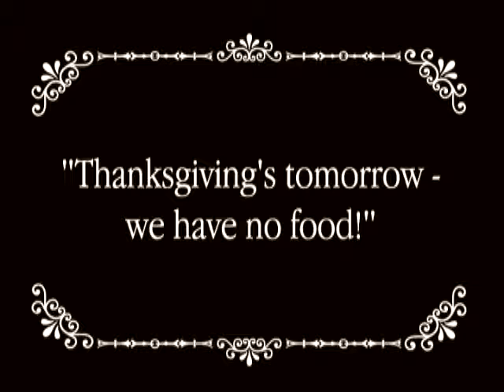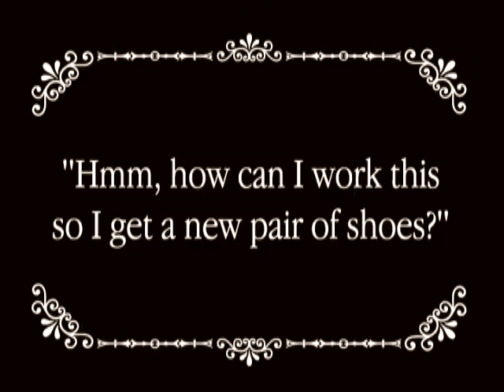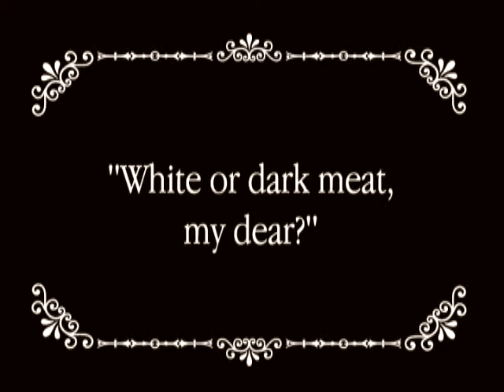Turkey Time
A short Thanksgiving fable about a man, a woman and a turkey. Please note: there is no sound.